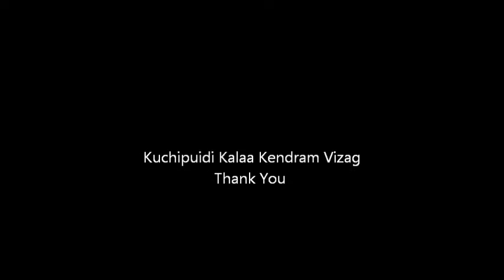Kuchipudi, Sri Lalitha Bhandasura Charitam, Balakka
"Sri Lalitha Bhandasura Charitam"
Choreography, Concept, Director - Kala Ratna Smt. AB.Balakondala rao,
Lyrics - Jaganadha Charyullu, Music - Buchaiya Charyullu
Music Set & Recording - B.A. Bala Sai